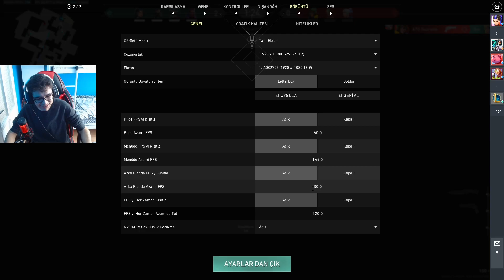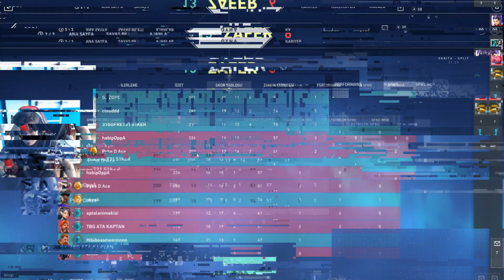HER KİLL ALDIĞIMDA FPS DÜŞÜRDÜM! Valorant Türkçe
Evet selamlar gençler kanalıma hoşgeldiniz ben Berk! Bugün sizlerle Valorant oynanış videoları yapmaya kaldığımız yerden devam ediyoruz, bugün Valorant'ta HER KİLL ALDIĞIMDA FPS DÜŞÜRDÜM! Umarım keyif alırsınız, iyi seyirler...